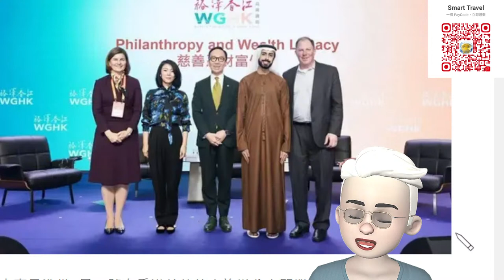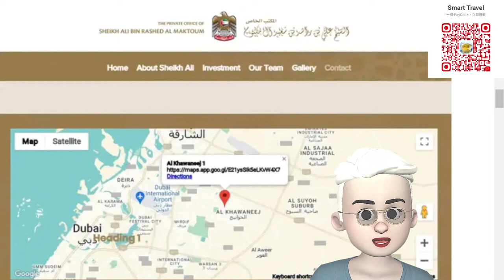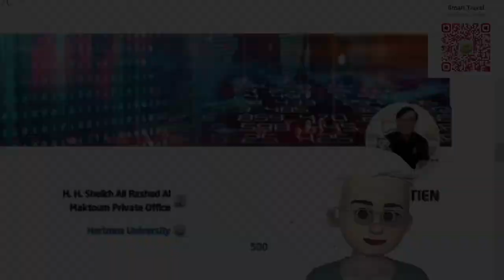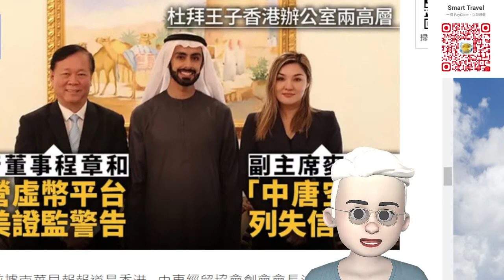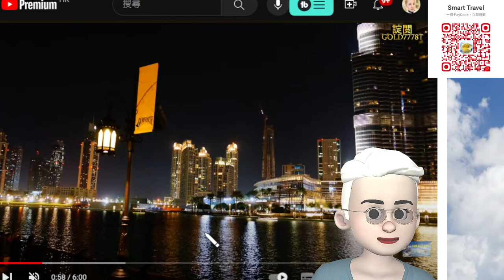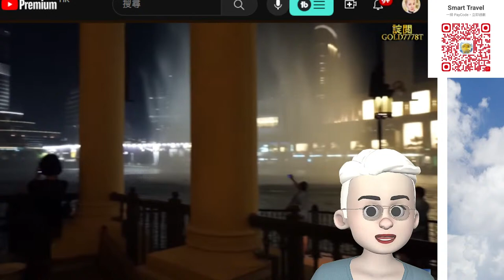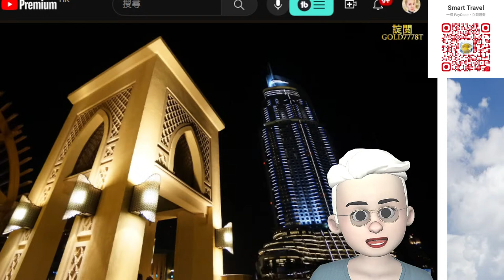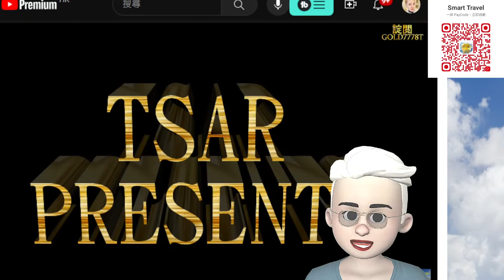Smart Travel《杜拜王子秘聞》杜拜王子老千?｜李家超被騙 杜拜王子原來是歌手 特首帶頭受騙 7出國際？老千杜拜王子 杜拜王子跑了！港官拒接見！王子身份是真的？《南華早報》揭是菲律賓歌